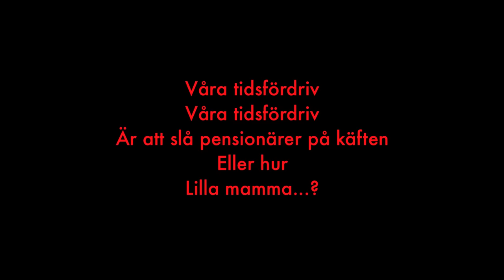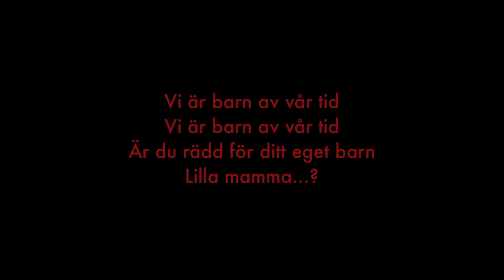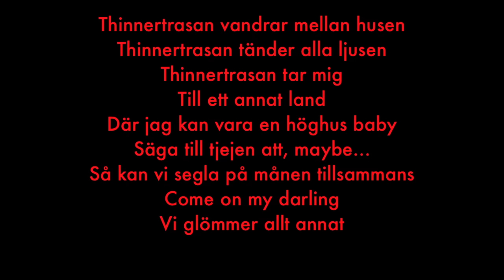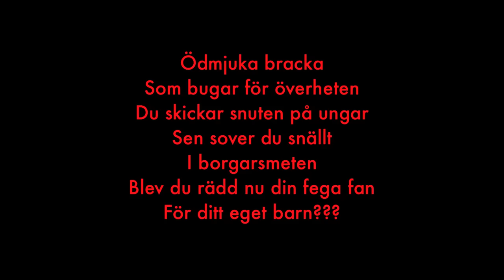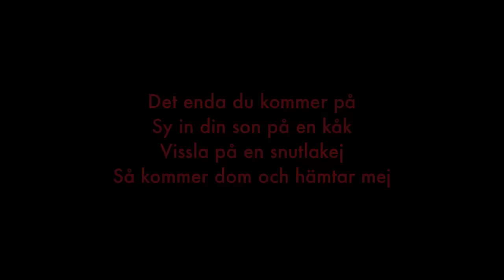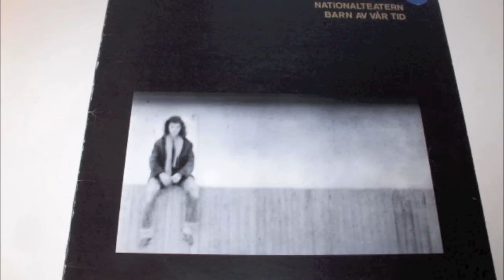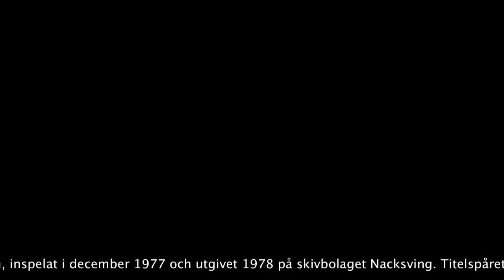Nationalteatern - Barn av vår tid HD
Nationalteatern - Barn av vår tid med text.